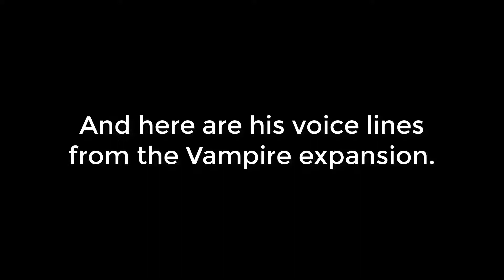MUA3 Character Spotlight: Miles Morales